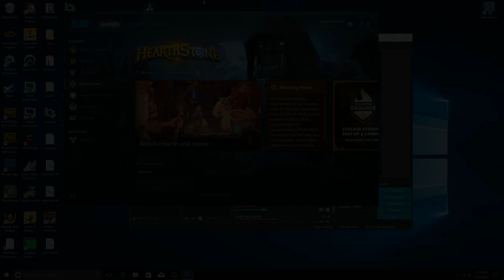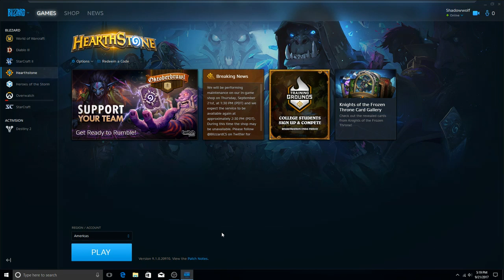Hearthstone Arena run Druid Pt 2 - A PERFECT RUN!!!!!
Continuing our Arena run in Hearthstone! Druid is an MVP today with his Taunts and Buffs, not to mention board wipes and Jade Golems!!